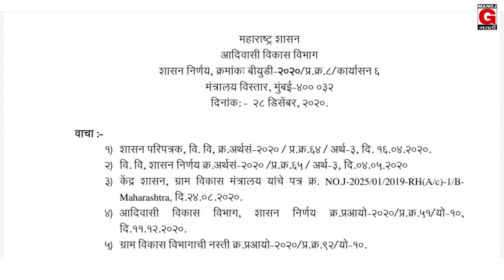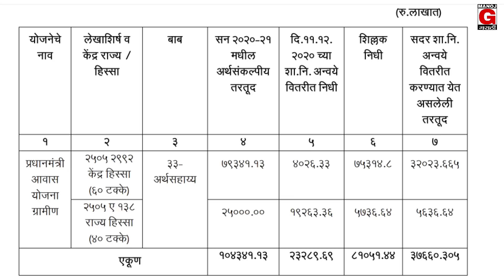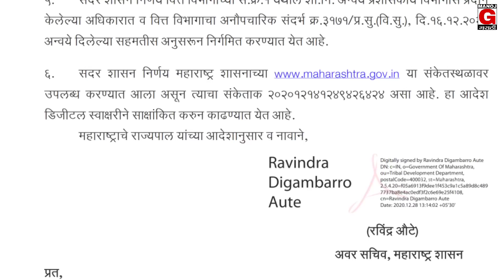घरकुल योजना 2020-21 GR | pradhan mantri aawas yojana today news update | शासन निर्णय GR | pm aawas